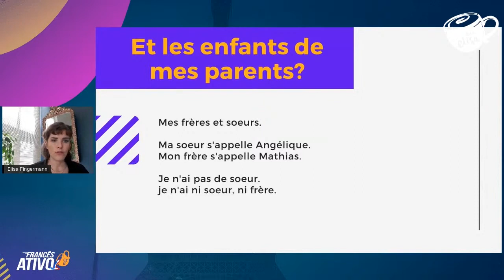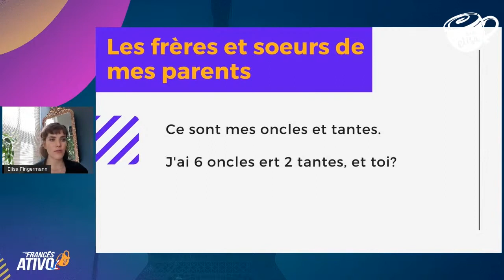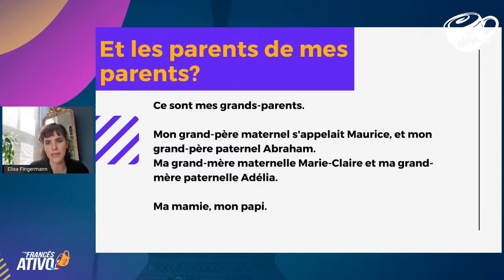Fale fluentemente em francês sobre a sua família